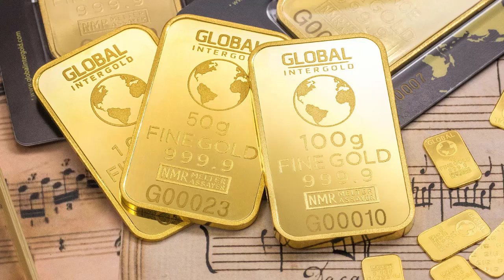Tôi là rung động của GIÀU CÓ và TIỀN BẠC - Luật hấp dẫn - Nghe mỗi ngày